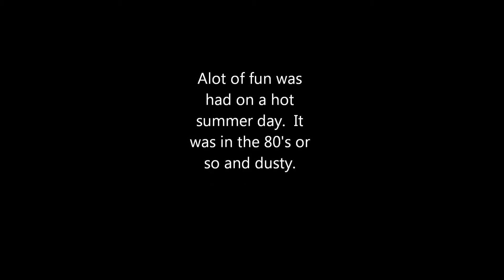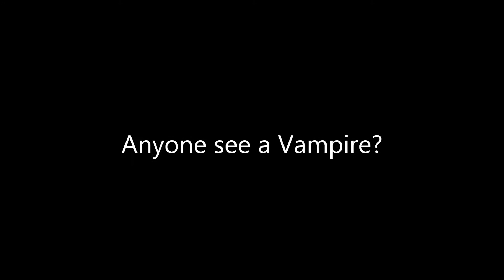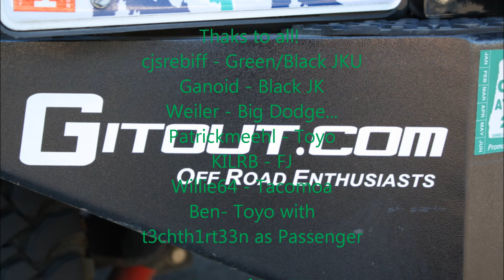Cline 7-27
Cline Buttes OHV Park Central Oregon